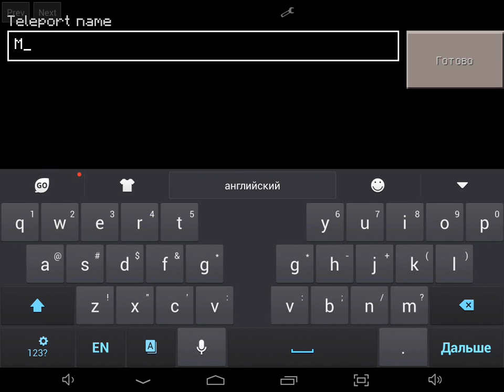TooManyItems v20 для Minecraft PE 0.12.3